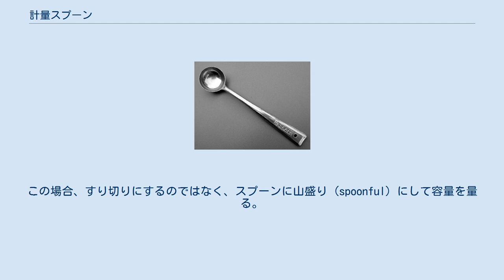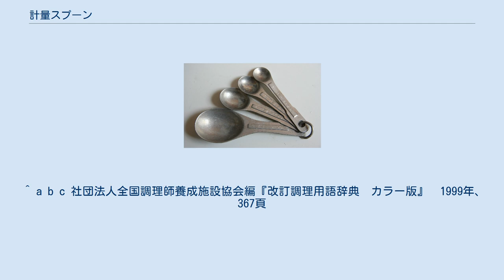計量スプーン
プラスチックの計量スプーン 金属製の計量スプーン プラスチックのコーヒースプーン 金属製のコーヒースプーン 計量スプーン（けいりょうスプーン）は、調理の際に少量の食品（主として調味料）の計量に用いる、容量が決められたスプーンのことである。
メジャースプーンともいい、材質は一般にプラスチックか金属である。
 日本においては香川綾によって考案された。
すり切りで大さじが15ミリリットル、小さじが5ミリリットル、茶さじが2.5ミリリットルと標準化されている。
料理のレシピでは、「大さじ2（杯）」「小さじ2分の1」のように体積の単位として用いられている。
 「計量スプーン」と言った場合は計量のために用いるスプーンのことであるが、元々は大さじはテーブルスプーン（Tablespoon、 tbsp.と略記）、小さじはティースプーン（Teaspoon、tsp.と略記）に由来するものである。
この場合、すり切りにするのではなく、スプーンに山盛り (spoonful) にして容量を量る。
容量は、国によって異なる。
ティースプーンより小さいスプーンをコーヒースプーン（Coffeespoon）という。
 ^ a b c 社団法人全国調理師養成施設協会編『改訂調理用語辞典　カラー版』　1999年、367頁